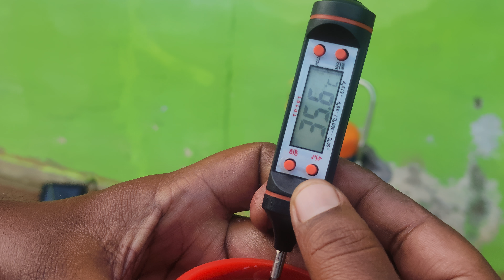Perfect Artificial Insemination (cbj)